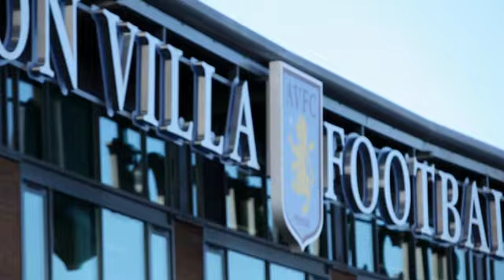Nike Academy - The Chance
Nike is looking for football's undiscovered talent.
Get Noticed. Get Scouted. Get Signed.
Nikesoccer.com